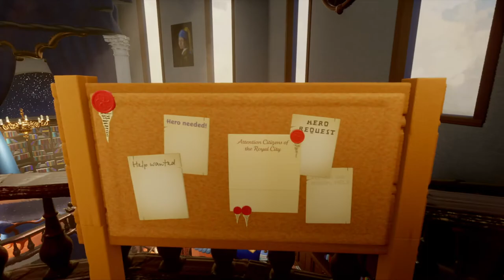Hogwarts-Ravenclaw Common Room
Very nice and detailed